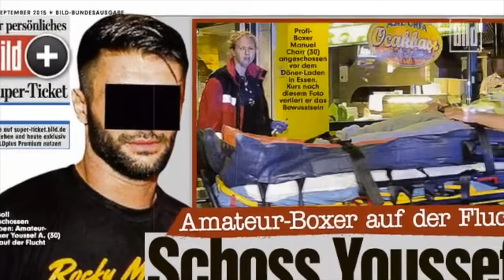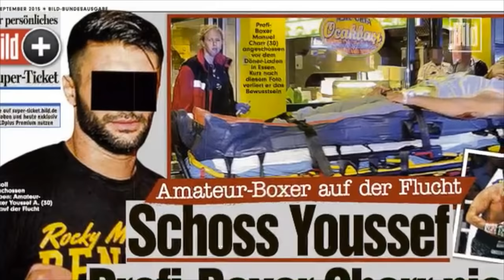Boxer Manuel Charr: Attentäter wollte Lektion erteilen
Mit einem Geständnis hat in Essen der Prozess um den Mordanschlag auf Profiboxer Manuel Charr (30) begonnen.